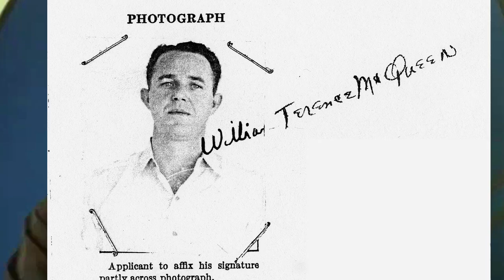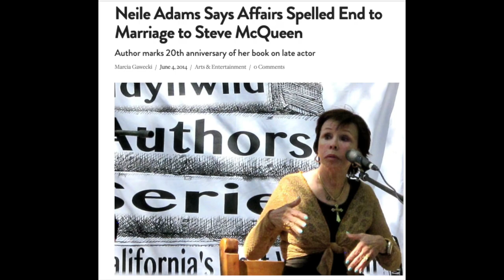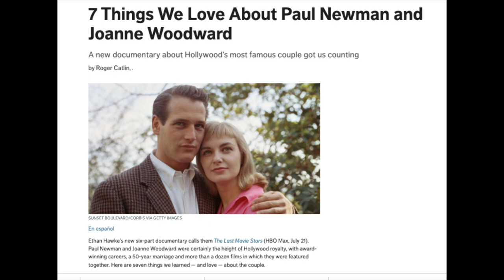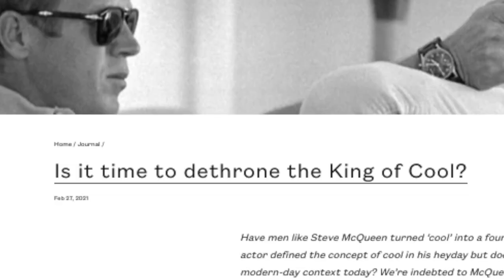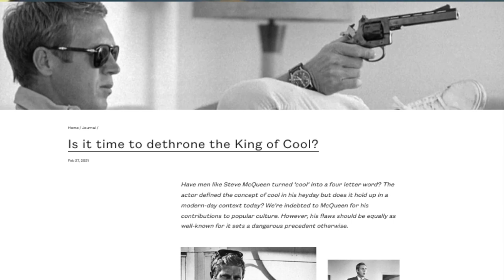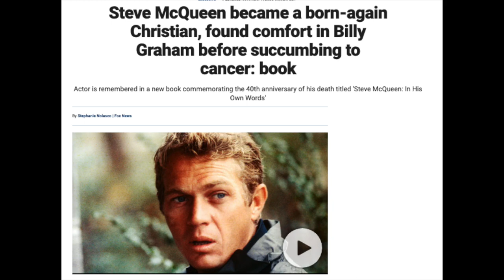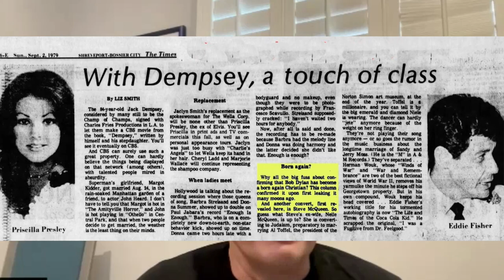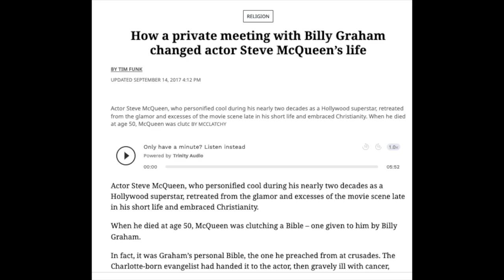McQueen's Untold Stories: Insights from Author Marshall Terrill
Check out the chapters below. I do the very first interview on my I Did Not Know That channel with best selling author Marshal Terrill. He's written over twenty five books (five on Steve McQueen alone) and has been the executive producer on two films. We'll cover McQueen, “The King of Cool” and Teri, the sister he never met.  We'll also talk about Terrill's upcoming book that sheds surprising light on the controversial Colonel Parker, manager of Elvis. We also cover Steve McQueen's born again experience right before he was diagnosed with terminal cancer and McQueen's relationship with Billy Graham at that time. Graham gave McQueen a gift that Steve was found holding to his chest when he died.
3:42 Steve McQueen and His Sister Teri.
12:31  Steve McQueen Tracks Down His Father
14:51 How Do You Decide What Embarrassing Things To Leave Out?
17:17 McQueen, Newman And Affairs
19:54 A Writer Suggests McQueen Needs To Be Cancelled
21:20 The Real King Of Cool: Dean Martin Or Steve McQueen?
23:30 Elvis And Colonel Parker
27:53 McQueen: Born Again And Meeting Billy Graham